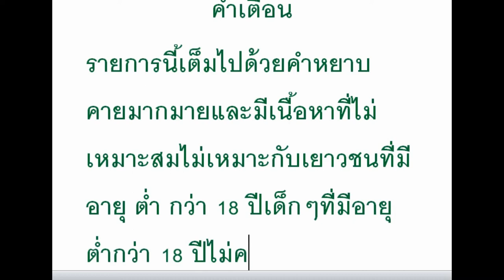Ace Of Tenis : เกมส์มือถือออฟไลน์